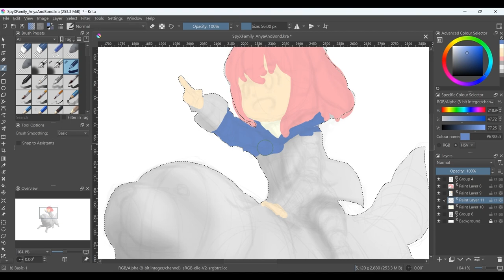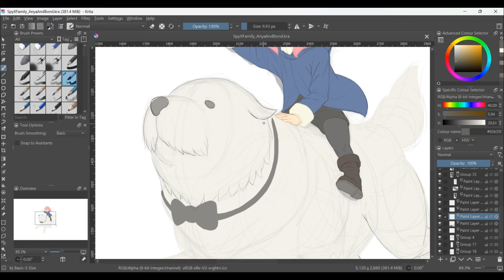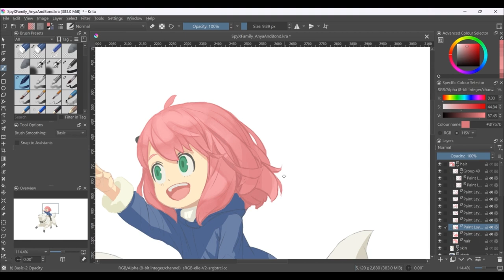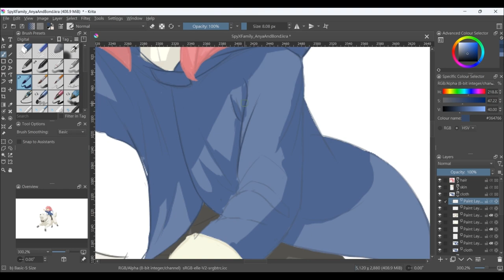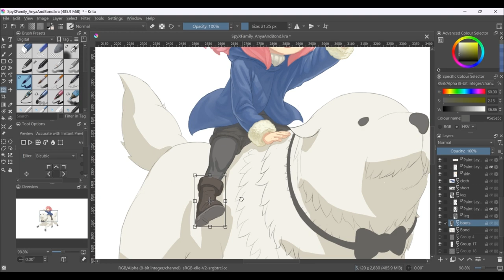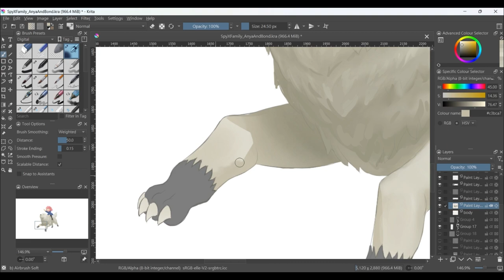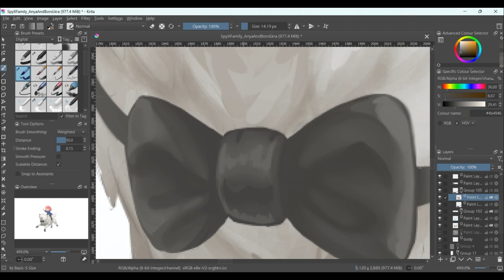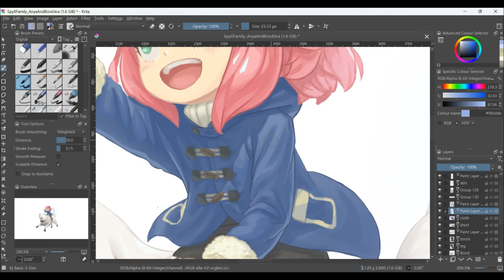Spy x Family: Anya and Bond - Digital Painting Timelapse